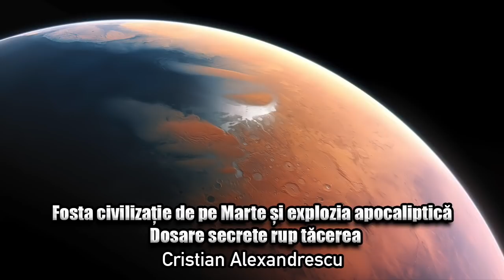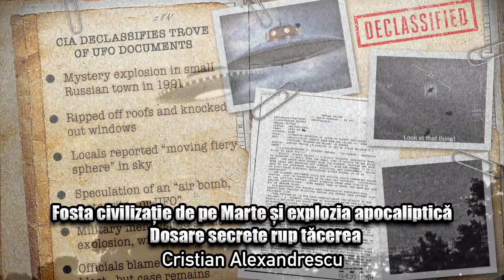Fosta Civilizatie De Pe Marte Si Explozia Apocaliptica * Dosare Secrete Rup Tacerea